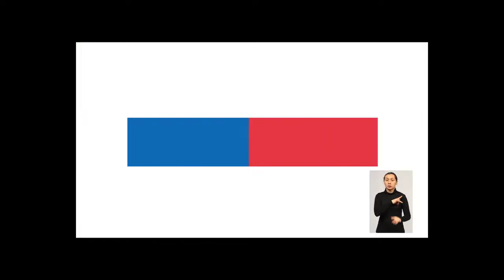PORTAVOZ NOTICIAS 31 MAY 17 BLOQUE 1